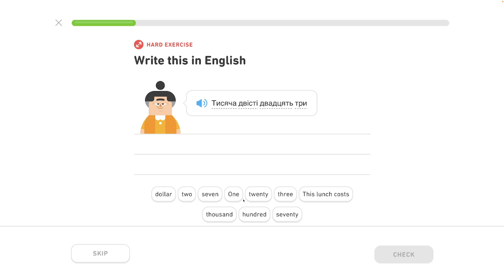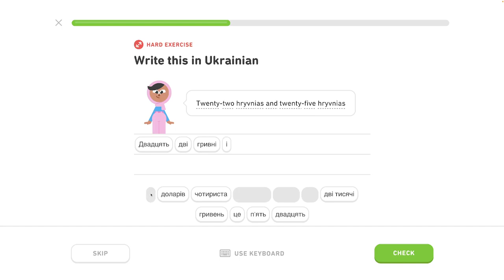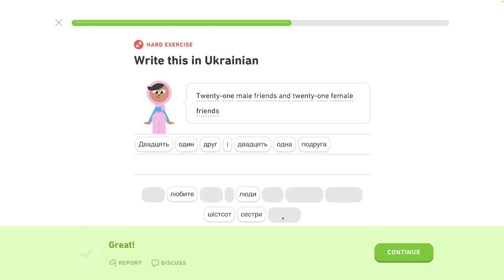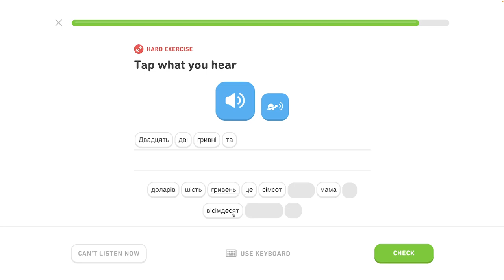🇺🇦 Celok 5 - Popíš koníčky, hovor o práci - Vytváraj veľké čísla - 8/8 - Ukrajinsky s Yetim